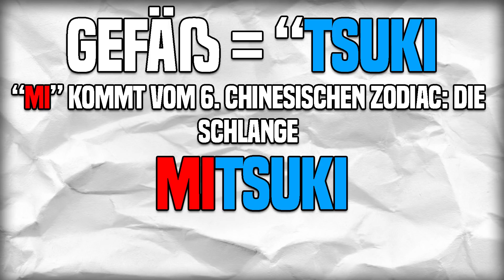Die Geschichte & Ursprung von Orochimarus Sohn Mitsuki | Boruto/Naruto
📢Die Geschichte & Ursprung von Orochimarus Sohn Mitsuki | Boruto: Naruto Next Generations
❗️Uchiha Squad yoo

⛔️WICHTIG⛔️